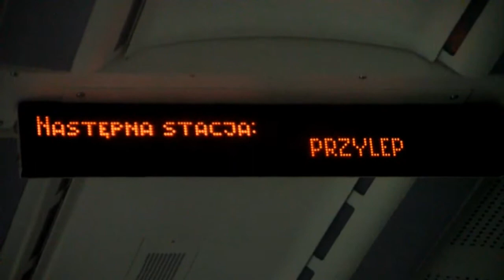Promocyjny SA139-003 Zielona Góra - Gorzów Wlkp. (Zielona Góra -Czerwieńsk Wschód - Pomorsko)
Promocyjny przejazd szynobusem SA139-003 należącym do Urzędu Marszałkowskiego w Zielonej Górze, który od grudniowego rozkładu jazdy fukcjonuje wraz z innymi Linkami na trasie Zielona Góra - Gorzów Wielkopolski - Zielona Góra.